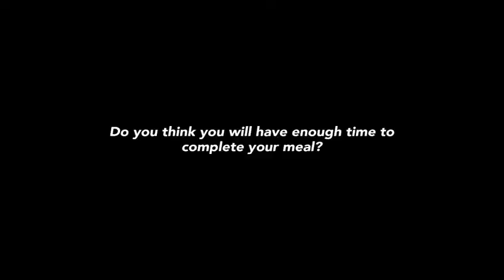Watt's in the Pot? finalist - Kurt Johnson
Meet Kurt Johnson, finalist in Watt's in the Pot?

Watt's in the Post is the first in a series of virtual events that form part of The Cape Town Future Energy Festival.  Watt's in the Pot? is powered by Crown National's Six Gun Grill and Instant Pot South Africa.